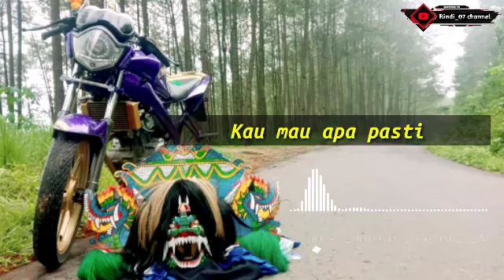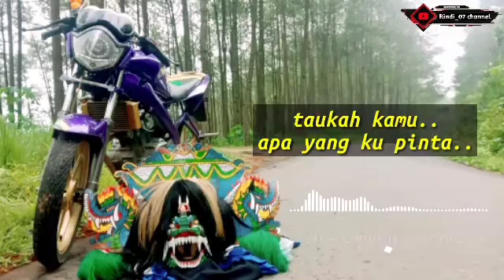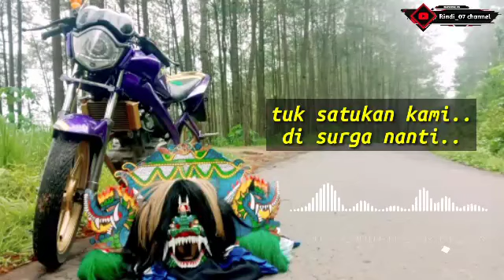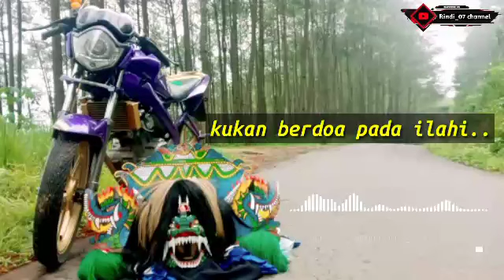DOAKU UNTUK SAYANG - Lirik - Wali band - creators - Rindi_07 channel😊